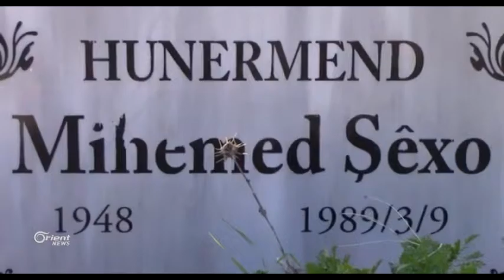27 sal li ser koçkirina Mihemed Şêxo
Ji beriya 27 salan ve hunermendê navdar mihemed şêxo li bajarê Qamişlo
jiyana xwe ji dest da, bavê felek dikarî bû berhemek dewlmend li paş xwe
bihêle